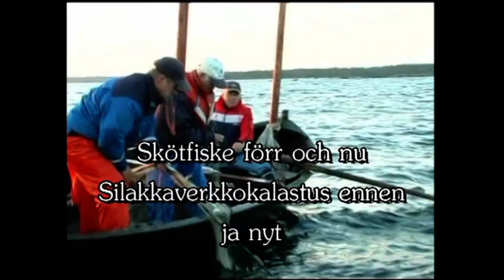Ammattikalastus Pohjanmaalla. Johdanto elokuva / Larsmo När-TV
Produktion: Larsmo När-TV och Malax TV.
Programmet har sponsorerats av Kustaktionsgruppen i Österbotten, Harry Schaumans stiftelse och Svenska Kulturfonden.